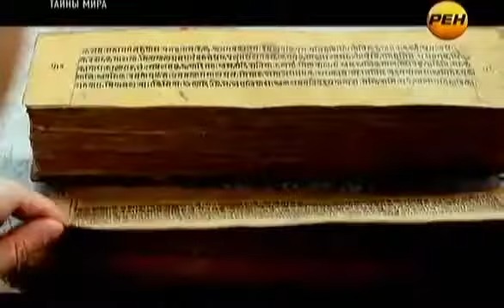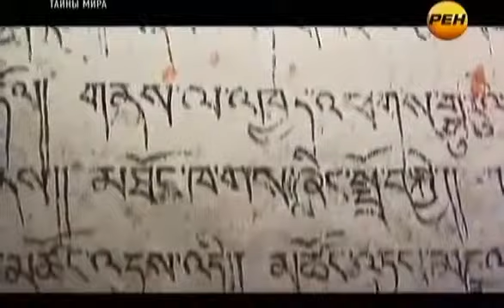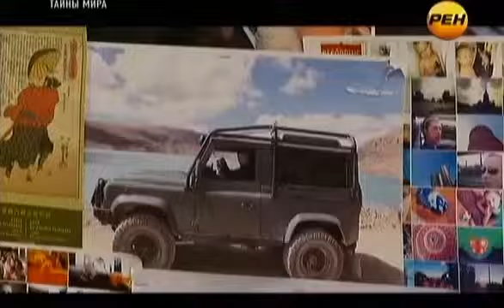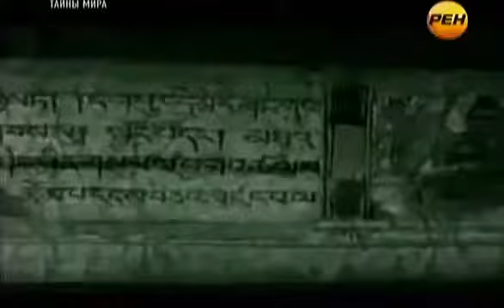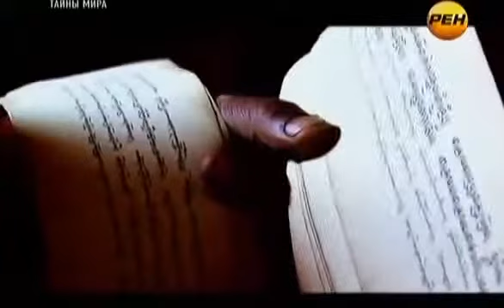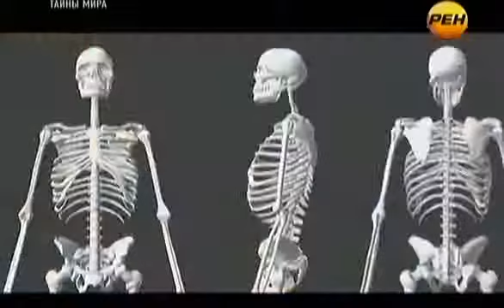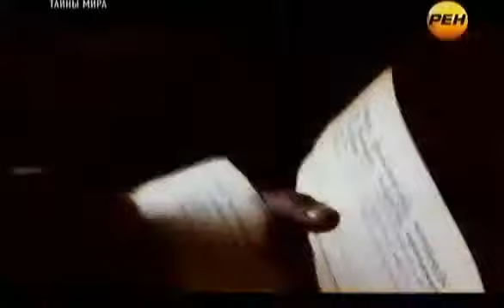Тайны мира с Анной Чапман Обитель бессмертных эфир 12 07 2013)